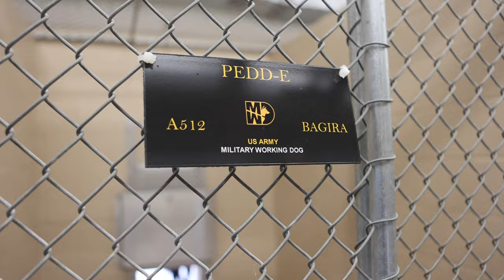Fort Knox female military working dog handling squad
Team members of the 905th Military Working Dog Detachment female dog handling squad train for their yearly certifications and express their love of the job.